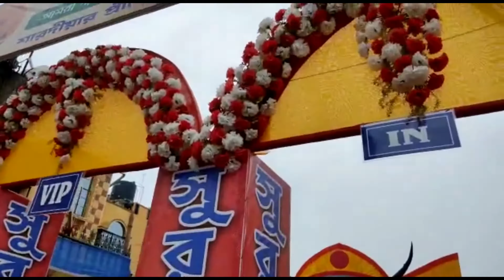Saptamir Sokale Didir Barite Gelam || Saptami Vlog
Love,
Sudipa